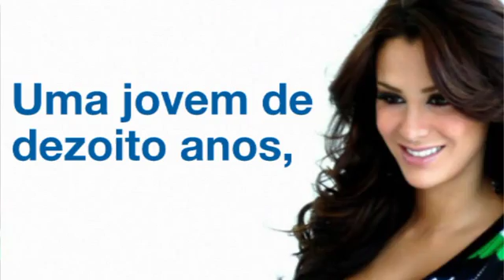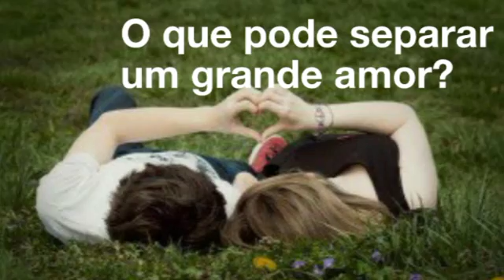Book trailer - Amor Unilateral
Book trailer do livro Amor Unilateral.